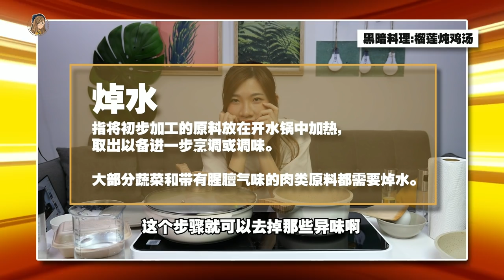史上最美！！我在Shopee买到绝美的不粘锅！拿榴莲炖鸡汤，味道竟然很OK？！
最近迷上在Shopee买东西，真的好！多！宝！藏！

这套锅就是Shopee挖到的ecowin全系列
用我voucher code买直接扣RM30！！（这是还没扣的价钱）
🛹 平底锅 RM109-30
🛹 牛奶锅 RM109-30
🛹 汤锅 RM139-30
🛹 炒锅 RM159-30
（8月19-21三天罢了）三天之后回原价！

记得记得买的时候输入我名字【可恩】可以拿到extra 3个月warranty啊啊啊